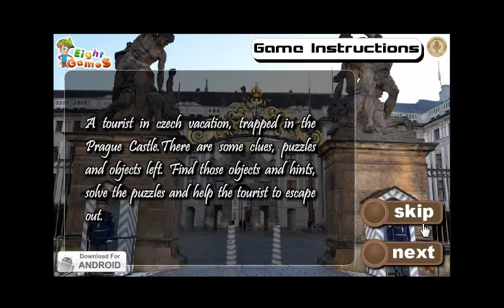Escape From Prague Castle By EightGames WalkThrough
A tourist in czech vacation, trapped in the Prague Castle.There are some clues, puzzles and objects left. Find those objects and hints, solve the puzzles and help the tourist to escape out.Escape From Prague Castle can be played